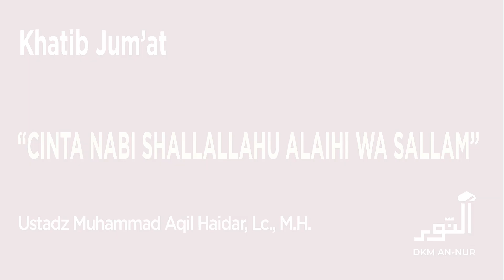Khutbah Jum'at - Cinta Nabi SAW - Ustadz M. Aqil Haidar, Lc., M.H.I.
Khatib Jumat : Ustadz M. Aqil Haidar, Lc., M.H.I.
Tema : "Cinta Nabi SAW"

17 Jumadil Awwal 1445H / 01 Desember 2023

Lantai P9
DBS Bank Tower Ciputra World 1 Jakarta
Jl. Prof Dr Satrio Kav 3-5
Jakarta Selatan